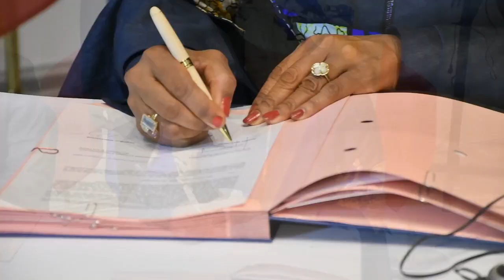SOMMET DES TROIS BASSINS / SIGNATURE D'ACCORD U.E CONGO